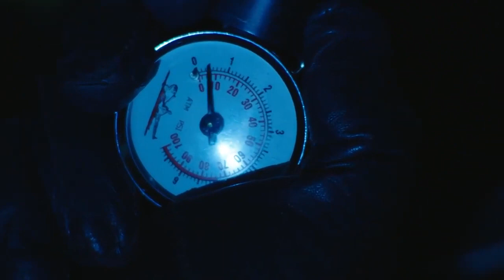Gloved guy swaps pressure gauges to alter scuba diver's flow meter in oxygen tank